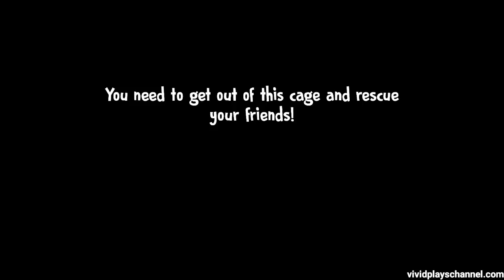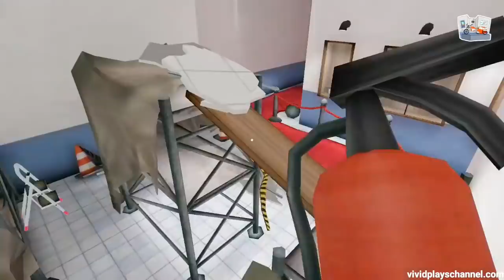Ice Scream 4 Version 1.1 With Invisible Controls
A setting that make the controls not visible to the eye and a minor update that offers bug fix.